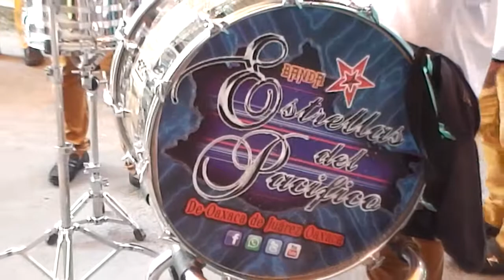CARNAVAL DE SANTA MARIA AZTAHUACAN ANDREA PRIMERA 2015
BANDA ESTRELLAS DEL PACIFICO CHARROS SANTA MARIA AZTAHUACAN LOS CEDILLO 2015